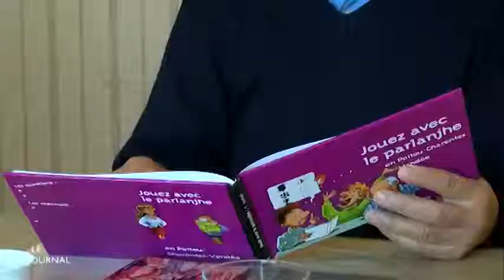# 12 Podcast - Le Parlanjhe de Vendàie - TV Vendée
Le projet de recherche « La crise européenne, la langue et la régionalité - Le parlanjhe de Vendàie » fait une analyse de l'identité régionale dans le département de la Vendée dans l'Ouest de la France. Le projet a été effectué par un groupe de trois chercheurs allemands de l'Université de Würzburg (Dr. Julien Bobineau, Robert Hesselbach, Dr. Christian Mühling) en coopération avec l'Université dePoitiers. Les recherches ont été financées par l´Institut allemand « Wissenschaftszentrum Berlin für Sozialforschung (WZB) ».

Le projet de recherche a été accompagné par un podcast vidéo qui est disponible sur Youtube.

La question de recherche est examinée sous des perspectives historiques, sociolinguistiques, littéraires et culturelles. Comme point de départ commun, le « Poitevin-Saintongeais » a été choisie comme objet d'analyse. Cette langue régionale romane, dont la répartition géographique dans l'Ouest de la France comprend les départements de la Vendée et de la Charente-Maritime, et dans une large mesure des Deux-Sèvres, de la Vienne et de la Charente, est évoquée dans la vie quotidienne des locuteurs uniquement comme « parlanjhe » ou aussi « patois ».